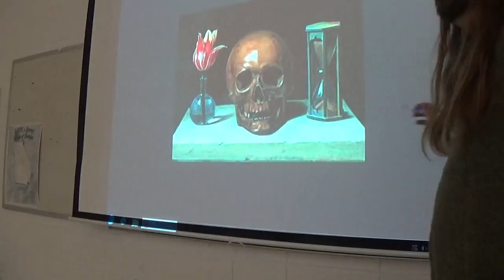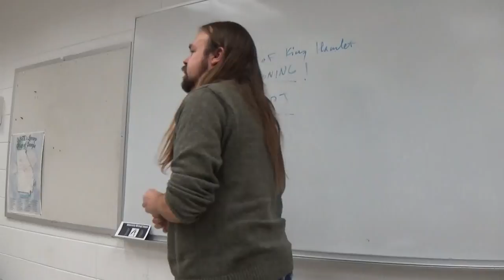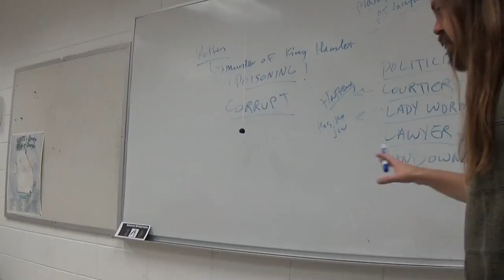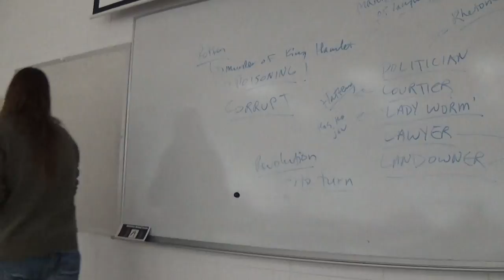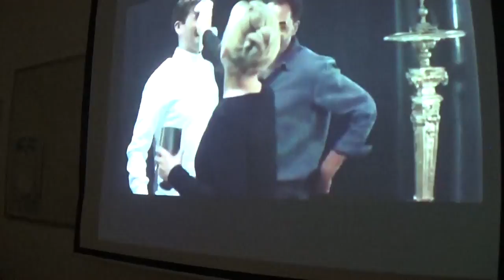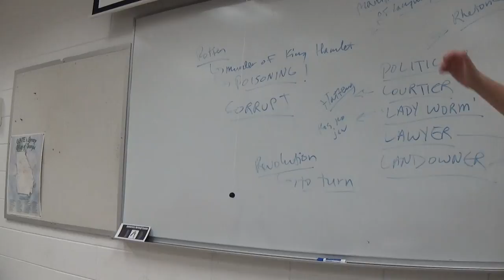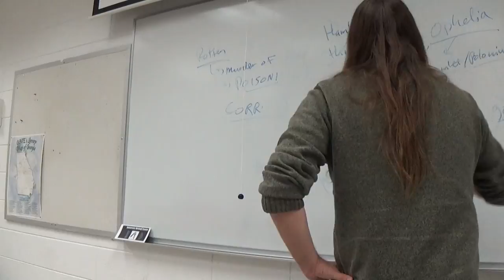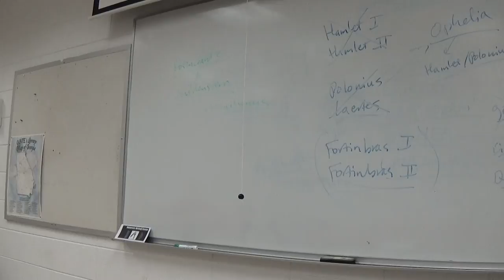Composition II Hamlet Acts IV V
Discussion of final acts of Hamlet, with attention to memento mori motifs, social leveling, and revenge plots. Includes clips from Kenneth Clarke's 'Civilization' and a BBC production of Hamlet starring David Tennant and Patrick Stewart for strictly educational purposes.